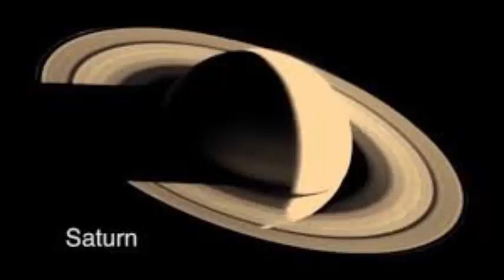Alien discovery Subglacial Arctic could hold key to life on Europa and Titan